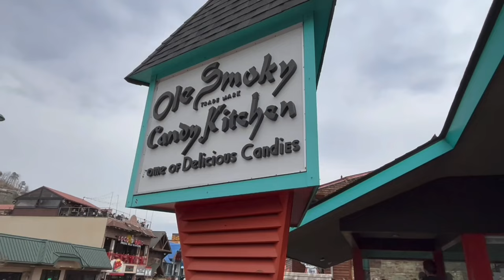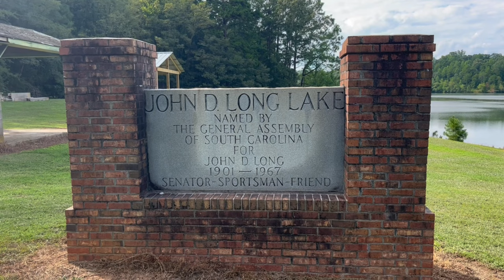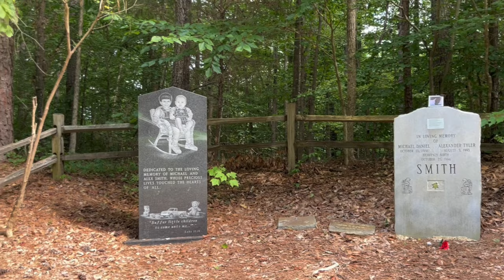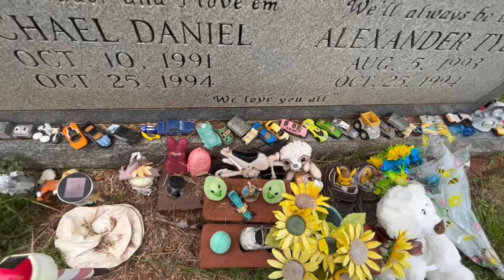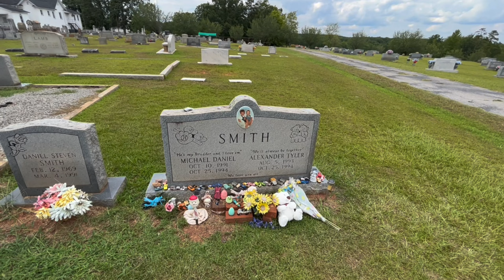SUSAN SMITH - A CRIME THAT NO ONE EXPECTED TO HAPPEN - TRUE CRIME - 1994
Join me as I talk about the case of Susan Smith, and remember her children. Grab some tissues for this one you’ll need em.